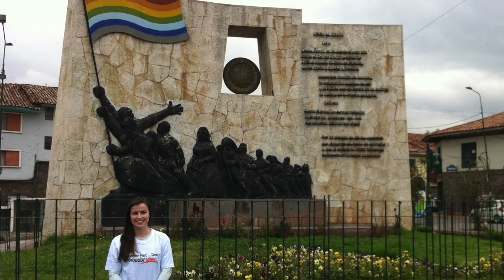Volunteers in Peru Cusco Review at the Medical program Emily Louis with Abroaderview.org